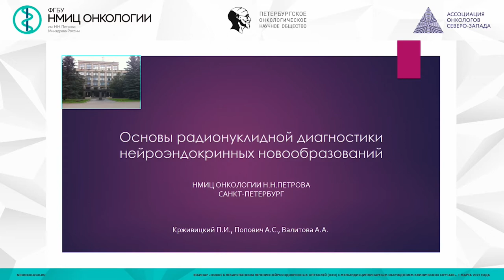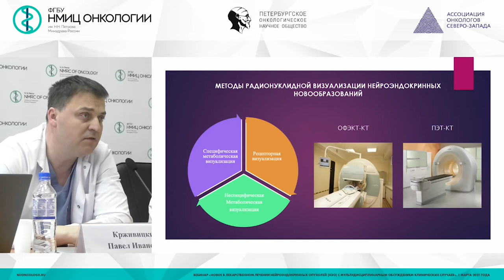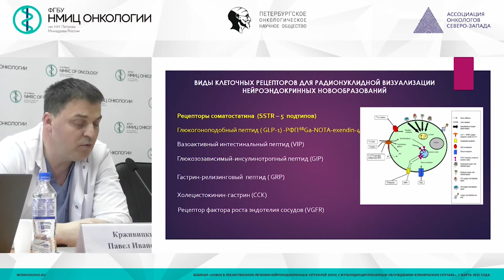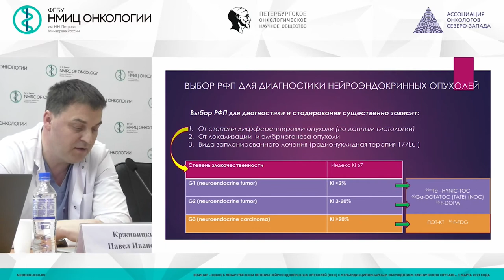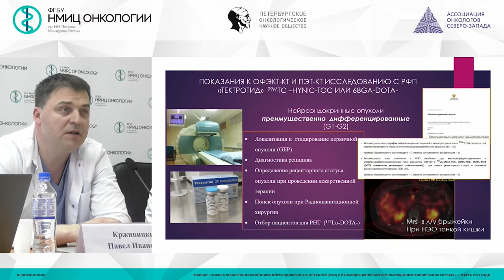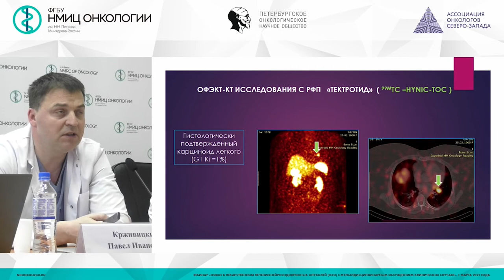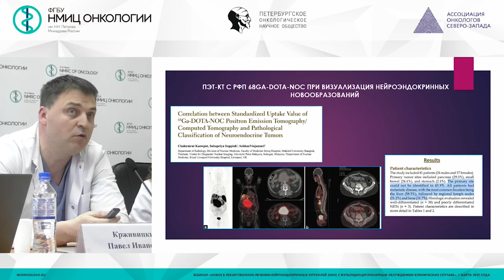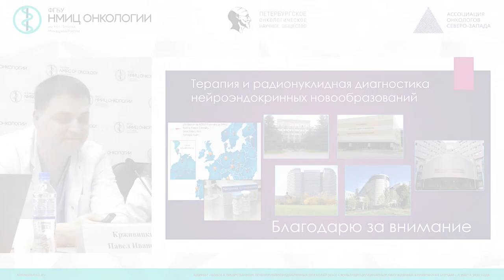Основы радионуклидной диагностики нейроэндокринных новообразований (Крживицкий П.И.)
Крживицкий Павел Иванович – заведующий отделением радионуклидной диагностики - врач-радиолог, старший научный сотрудник научного отделения радиационной онкологии и ядерной медицины, доцент отделения аспирантуры и ординатуры ФГБУ "НМИЦ онкологии им. Н.Н. Петрова" Минздрава России, к.м.н.